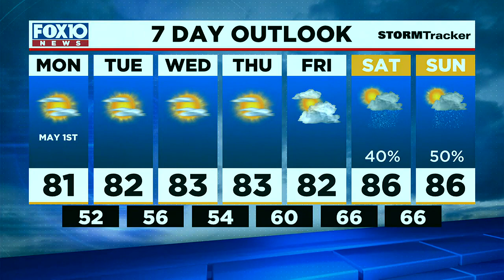Midday Weather Update for Monday May 1, 2023